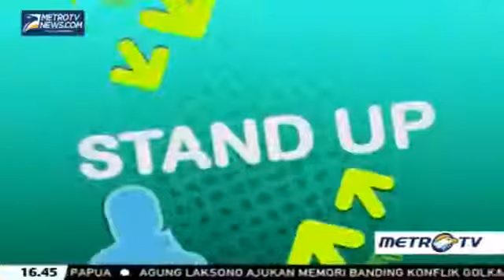Awwe ''' NGAKAK padahal GAK LUCU ''' Stand Up Comedy Metro TV 24 Mei 2015